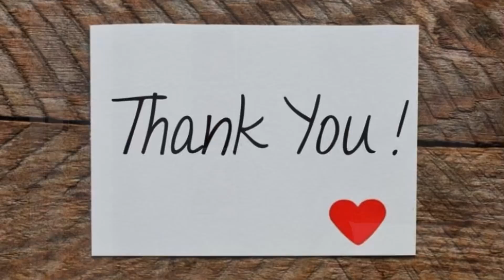“Eclipse” Pearl cloud-over triptych. Acrylic pouring, crazy results!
Another acrylic pouring inspirational video!  In the process of practicing with some different colors and technique, thus triptych was born.  They were pretty cool separate, but when I put them together it really created a story!  I hope you enjoy.🙏

Time and materials takes a lot, if you feel like I’ve inspired or contributed to you and your creative journey, There are some great ways you can support me;

✨Come see the benefits of my patreons account!

Email for commission and private class inquiry;

🌟 Molly Wilson
🌟 Maureen Ostrowski
🌟 Jayne Steuart
🌟 Karmen Hart
🌟 Heidi Lauridsen
🌟 Donna Nelson
🌟 Zanofsu
🌟 Carly Markey

I’m a stay at home mama/ professional and experimental artist.  I do commission and gallery work out of my small mountain community, Sandpoint Idaho.

Basecoat:
* 1 parts floetrol
* 1 part artist loft flow white
* .25 part GAC 800
* .5 part satin enamel (Untinted)
* Water to thin (whipping cream consistency)

Puddle Paint mixture:
* 1 part paint (less with golden fluids)
* 1 part floetrol
* .25 part liquatex pm
* Water to thin, similar consistency to base

Cloud over mix:
* 1oz floetrol
* 1oz latex satin house paint
* I teaspoon decoart satin enamel
* I teaspoon behr white satin enamel
* Water to thin - A bit thicker than your other paints

* Decoart metallic cloud over is mixed only with liquatex pouring medium and water.